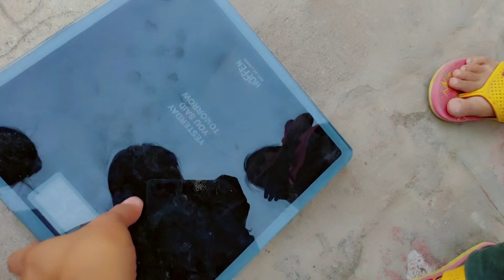Aaj bachho ka weight Check kiya🧐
Welcome to "siyabeniwalvlog"